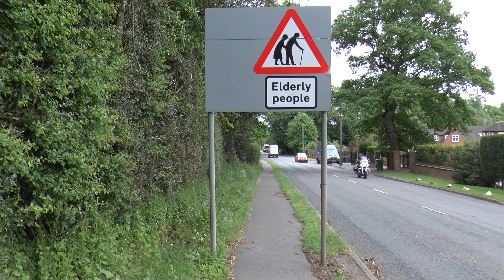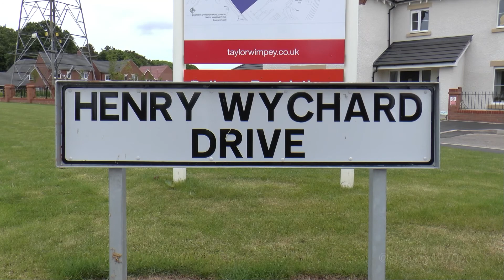Brown Bin Day - the destruction of Keresley's Green Fields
A ramble around the fields of Keresley Nr Coventry which are all pretty much due to have houses built on them in the next few years. Some have already been built. Think the pond is due to go too. This video includes the fields between Bennetts Rd / Fivefield Rd and Tamworth Road; the fields of Penny Park Lane / Bennetts Road / Watery Lane and some shots from Keresley Jubilee Wood (Watery Lane) which I believe is due to have an access road connecting Prologis park to Tamworth Rd built through it. It was nice to see the ducks and the buzzard.